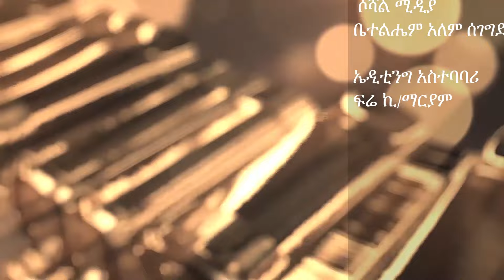ማንም ሰው ከፖለቲካ ውጪ አይደለመ.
አሻም ለኢትዮጵያችን!!